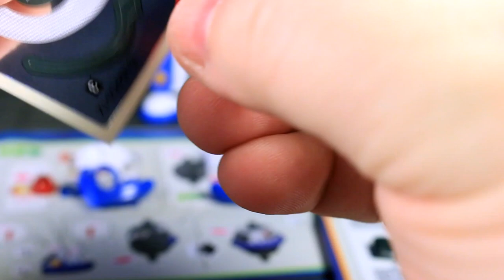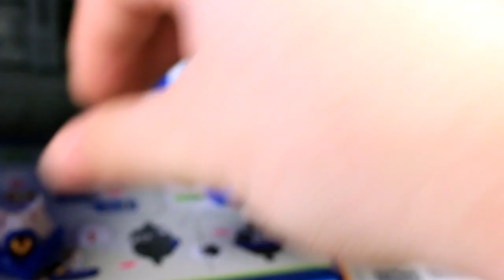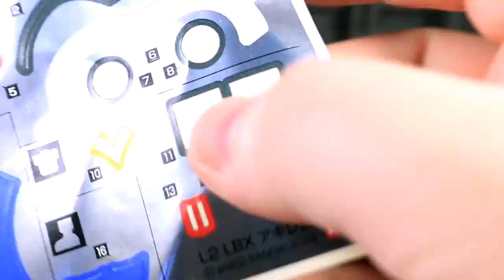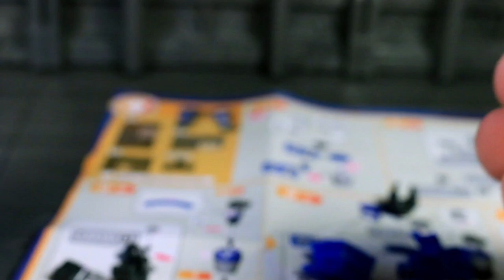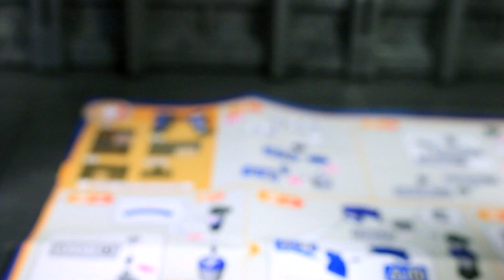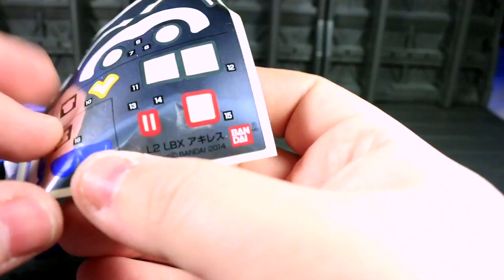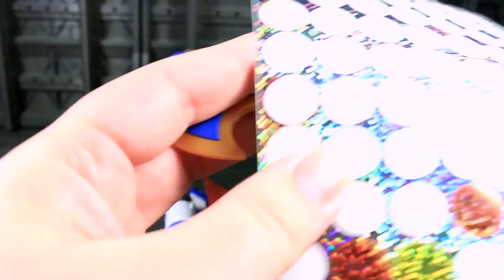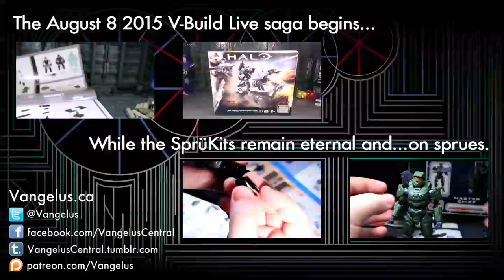Bandai SprüKits LBX Achilles (Level 2) - V-Build 76 - Aug 8 2015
The August 8 V-Build Livestream started off innocently enough, with some SprüKits and stickering action.